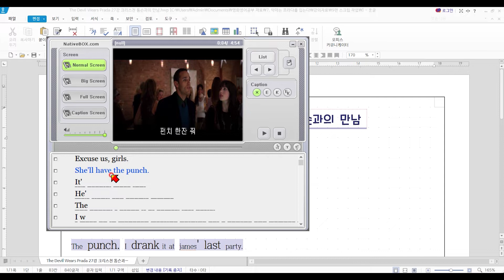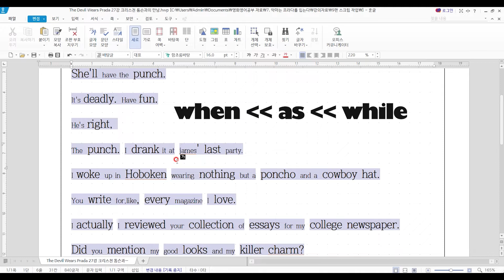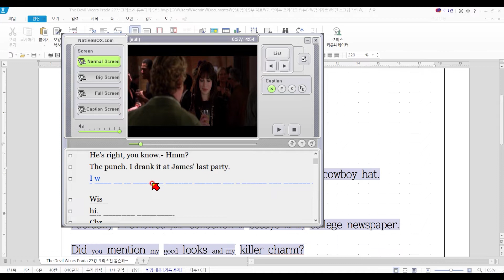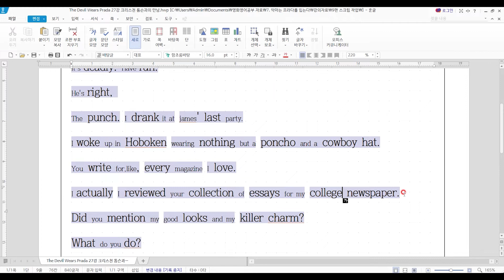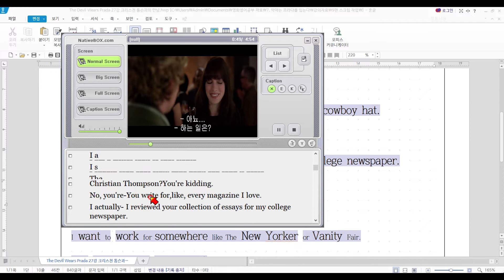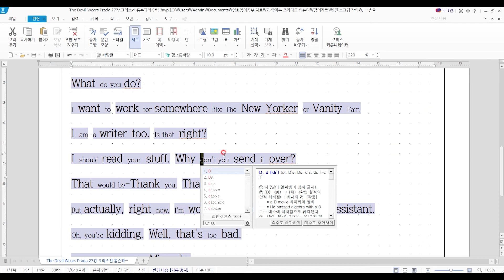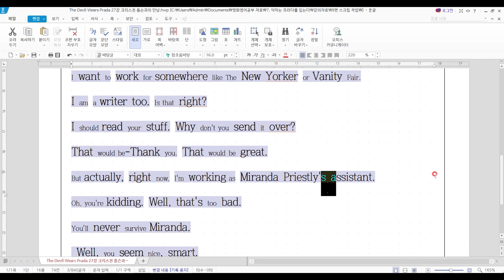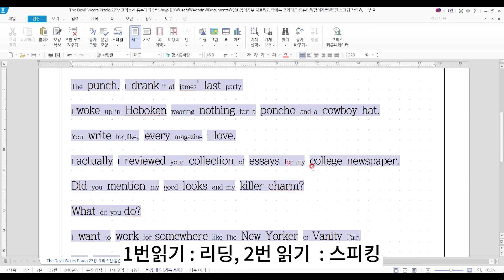[쉐도잉 영어 100ls훈련]악마는프라다를(27강크리스천 톰슨과의 만남)영어회화 구간반복 미드 영어공부 생활영어 연속듣기 통합자막 귀가 트이는 영어회화 리스닝 스피킹 귀뚫기 뉴스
영화 인턴 왕초보 구간반복 영어공부 자연스런 훈련 루틴 자기전에 듣고 자면서 쉐도잉 외국에서 당장 쓰는
 영어회화 기초표현 구간반복 쉐도잉 바로 써먹을수 있는 아주 유용한 영어표현
쉐도잉 강제 실행 영어공부 끝판왕 자연스런 영어듣기 영어회화 기초 중급 중고급 영어공부혼자하기 미드영어공부 미드영어회화
미드영어 원어민이 많이 쓰는 영어회화 표현 미국인이 자주 사용하는 미국에서 당장 쓰는 영어표현 자기전 배우는
꿀잠 영어 연속듣기 입이 트이는 귀가 트이는 영어학습 영어회화

동영상 /스크립 교육 자료는 멤버쉽 가입시 이용 가능합니다